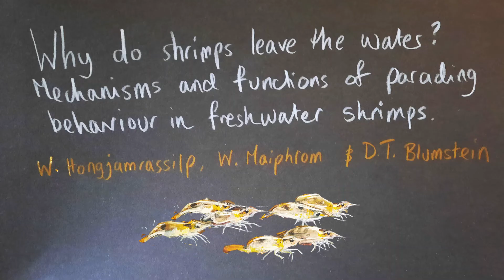Journal of Zoology Paper of the Year 2021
This video was made by Isla Watton and the Zoological Society of London for the 'Paper of the Year' award 2021 on the topic entitled "Why do shrimps leave the water? Mechanisms and functions of parading behaviour in freshwater shrimps", one of my Ph.D. research paper.